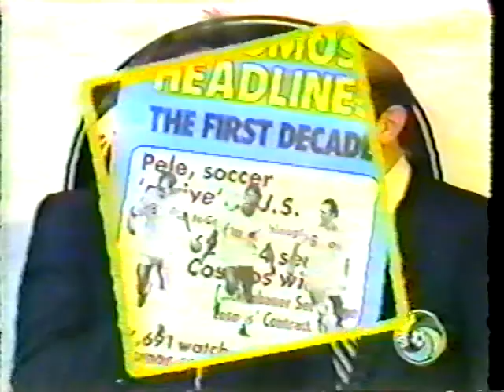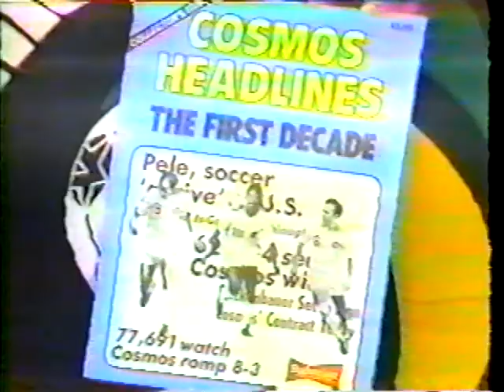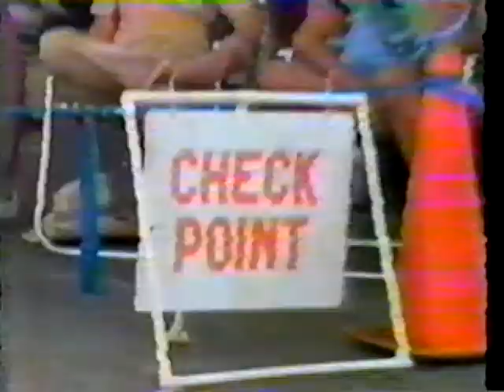Cosmos v. Earthquakes at Spartan Stadium, Opening Day 1981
"Cosmos Soccer" with announcers Jim Karvellas and Seamus Malin. New York Cosmos play the San Jose Earthquakes at San Jose State's Spartan Stadium,  opening day of the season 1981. The Cosmos won 3-0. Features forward George Best playing for the Quakes. Short introduction about Best at 5:19-5:34. Discussion of Best's rehab for alcoholism at 6:32-7:09. A Marvin H. Sugarman Production. Original source unknown, transferred from VHS to DVD; digital transfer from DVD in December 2015. Part of the San Jose Soccer Legacy Collection at History San Jose.